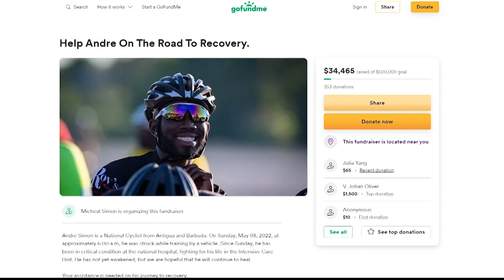A car accident in Antigua left a man comatose. His brother in Bridgeport is trying to get him home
Michael Simon, of Bridgeport, says his brother Andre was struck by a car May 8 while training with fellow members of Antigua's national cycling team.